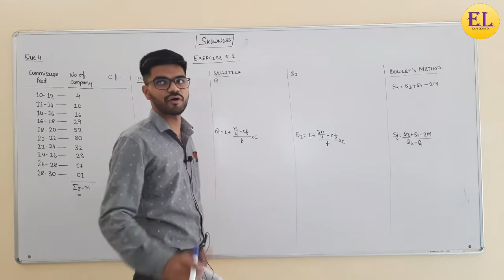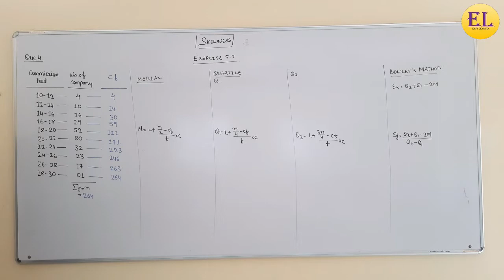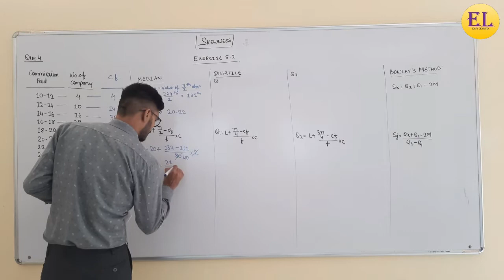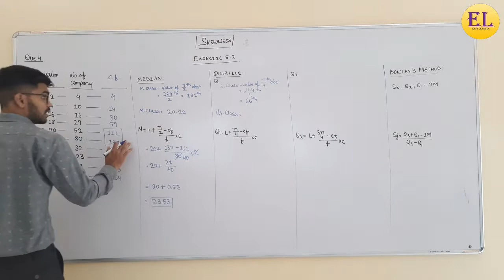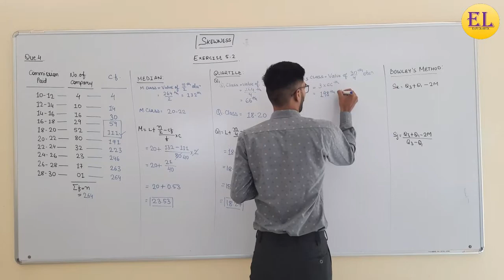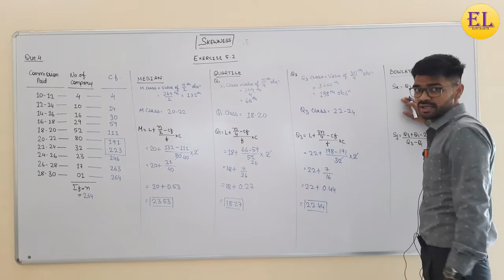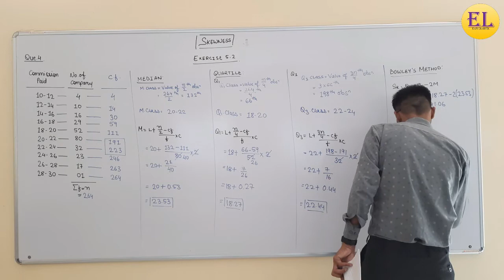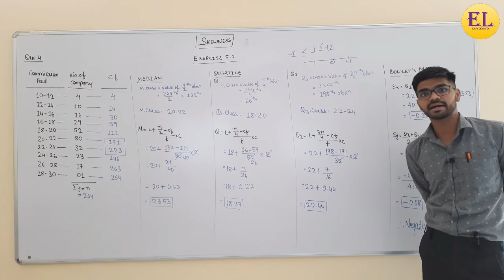Std.11 Statistics Ch.3 Ex-5.2 Que.4